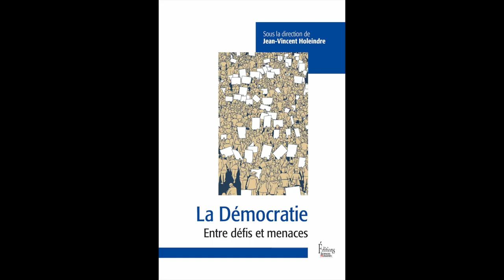Questions à Jean-Vincent Holeindre, directeur de l'ouvrage La Démocratie | Éditions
La démocratie désigne un régime politique, c’est-à-dire un mode d’organisation de la vie commune reposant sur des institutions. C’est aussi une forme de société constituée de deux piliers, la liberté et l’égalité. Toute expérience démocratique est indéterminée, ce qui est une force et une faiblesse. Si l’avenir est toujours ouvert, cette ouverture se double d’une incertitude qui peut se muer en inquiétude, voire en défiance réciproque entre gouvernés et gouvernants.